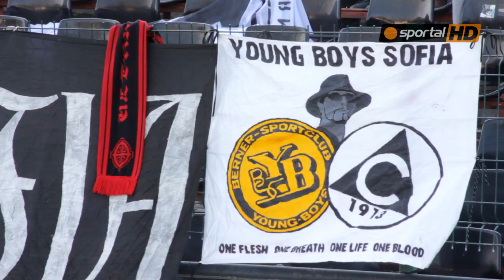Ултрас Славия с наказано шалче срещу Локо София